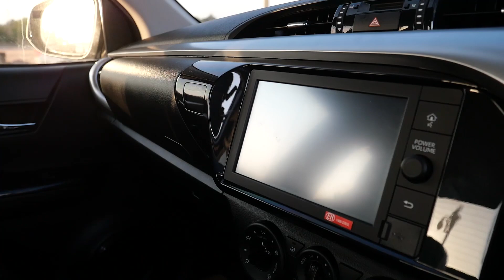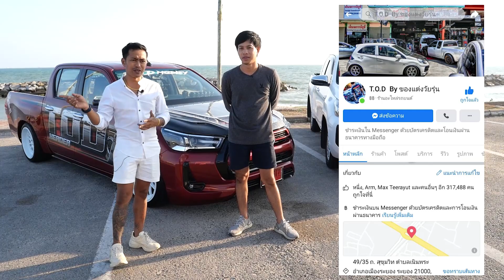แนวการแต่ง Revo Z-EDITION จากสำนักแต่งชื่อดัง โซนระยอง TOD. By ของแต่งวัยรุ่น : รถซิ่งไทยแลนด์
สำหรับวันนี้ผมพาเพื่อนๆ มาเจอกับพี่ชายคนดังเมืองระยอง ที่ตอนนี้กระแสพี่เค้ากำลังมาแรงมากๆ และก็เป็นตัวจริงสายรีโว่แต่งด้วย นั่นก็คือ พี่ต๊อดระยอง หรือพี่ต๊อด take me out นั่นเอง เจ้าของสำนัก TOD By ของแต่งวัยรุ่น ระยอง คลิปนี้ผมพามาเจาะรายละเอียด Toyota Revo เทอร์โบ 5 ลูกคันที่เป็นไฮไลด์ของพี่ต๊อด คันที่ใครหลายๆ คนอยากรู้ว่าขับได้จริง ใช้งานได้ไหม ซึ่งพี่ต๊อดก็เลยพาผมนั่งเลย ซึ่งใช้งานได้จริง แม้จะเตี้ยตามสไตล์รถโชร์ก็ตาม และวันนี้ผมก็มี Toyota Revo Z-Edition ป้ายแดงเดิมๆ มาให้ดูเพื่อที่จะเปรียบเทียบ และคุยกันถึงแนวการแต่งเจ้ารีโว่ให้เพื่อนๆ ชม ซึ่งเจ้ารีโว่ใหม่นี่แต่งง่าย ยิ่งแต่งยิ่งหล่อ แค่โหลดจัดทรง เปลี่ยนล้อแม็กก็หล่อแล้ว
และนอกเหนือจากนั้น ยังพูดคุยถึงชุดแต่งตัวใหม่ Z-edition Razer ที่ถ่ายโฆษณาร่วมกับเจ้ารีโว่เทอร์โบ 5 ลูกของพี่ต๊อด ที่เป็นชุดแต่งแท้จาก Toyota Accessory ที่มีทั้งสเกิร์ตรอบคัน และชุดสติ๊กเกอร์สุดเท่ ซึ่งสำหรับชุดแต่ง Z-edition Razer นี้สามารถสอบถามข้อมูลจากทางศูนย์ Toyota ได้ทั่วประเทศ แต่งครบจบจากศูนย์ได้เลย ผ่อนรวมไปกับค่างวดได้เลยด้วยสบายๆ

รายละเอียดเพิ่มเติมดูได้จาก